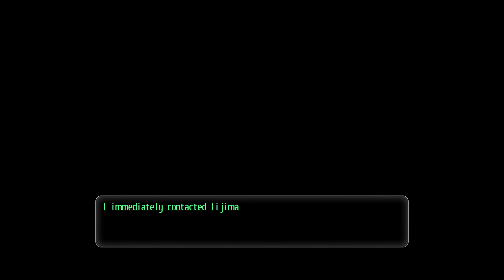Tokyo Xanadu eX+ Part 48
Seductive Pulse of the Forbidden Beat

Tokyo Xanadu (東亰ザナドゥ) is an action role-playing video game for the PlayStation Vita. It was developed and published by Nihon Falcom, out of their desire to create a game of a different type and setting than their two other flagship video game series, The Legend of Heroes and Ys, and has roots in the Xanadu series. The game was released on September 30, 2015 in Japan and on June 30, 2017 in North America and Europe. A PlayStation 4 version of the game, Tokyo Xanadu eX+, has also been released in Japan, and is also scheduled for release in English language regions sometime after the Vita release. The PS4 version will also be ported and released on Steam.

It is an action role-playing game, like the Xanadu series, along with elements from the Persona series of Japanese role-playing games. It has a party-based real-time battle system with dungeon exploration.

With Tokyo Xanadu, Falcom set out to create a game with a different feel than their other flagship video game series, the Ys and The Legend of Heroes/Trails in the Sky series. While the other series have a fantasy setting, the events of Tokyo Xanadu occur against the background of a fictional suburb of modern-day Tokyo called Morimiya City, and contain modern elements like smartphones and social media. Morimiya was based on actual locations in Tachikawa City where Nihon Falcom has its head office: for example, the Morimiya Station Plaza, with its red arch monument and the "Yumine" Department Store, closely resembles the north exit of Tachikawa Station, which has a similar-looking blue arch monument and a branch of the Lumine Department Store. Falcom held promotional activities at various real-world locations in Tachikawa City which resembled in-game locations, including a Tokyo Xanadu-themed menu at the cafe in Books Orion, an actual Japanese bookstore chain also based in Tachikawa City which appears in-game with permission under its own name.